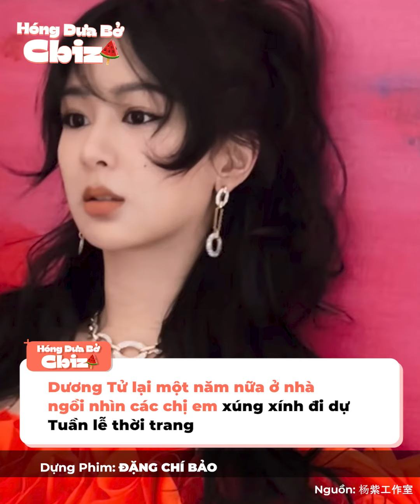Tiểu hoa 9x xuất ngoại dự tuần lễ thời trang: Chưa một ai đẳng cấp bằng Địch Lệ Nhiệt Ba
Sau Ngu Thư Hân và Triệu Lộ Tư, Bạch Lộc là cái tên tiếp theo xuất phát đi dự Fashion Week. Trước đó, màn thể hiện của hai nàng tiểu hoa 95 đã khiến cư dân mạng được phen tranh cãi, người thì cho rằng cả hai đã làm rất tốt, người lại thấy không mấy nổi bật.